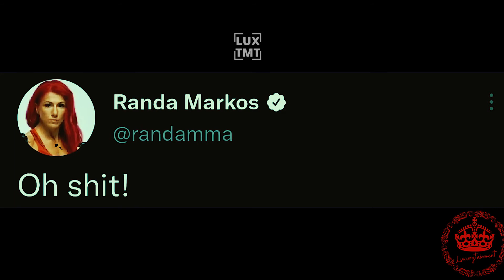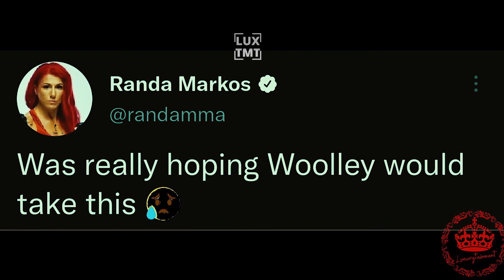Jake Paul Knocking out Tyron Woodley UFC MMA Pros Reaction!!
JakePaul knocked out TyronWoodley in spectacular fashion on Saturday night, beating the former UFC champion for the second time in four months.

The knockout came in the sixth round of the pair’s boxing rematch in Tampa, Florida, as YouTube star Paul outdid his split-decision victory over Woodley from August, remaining undefeated in the process. Woodley, 39, was immediately more active than he was in the pair’s first fight, but Paul took the centre of the ring, worked his jab well and threw smart hooks to the body. Paul’s best moments came via double-jab set-ups, but the 24-year-old faced some adversity as he was cut on his forehead by an accidental elbow and Woodley landed two heavy right hands in quick succession – to the excitement of the Tampa crowd.

Woodley received a warning in the fourth round for throwing Paul to the canvas to break a clinch, perhaps out of frustration as the internet sensation neutralized more and more entries by grabbing hold of the wrestling specialist. Indeed, there was less and less boxing and increasingly more grappling on display as the fight passed its halfway mark, with those in attendance audibly growing frustrated by the lack of action. That all changed with 48 seconds left in the sixth round, however, as Paul took out Woodley with a sudden, vicious overhand right. Woodley fell face-first to the mat as the bout was waved off, Paul improving his professional boxing record to 5-0.